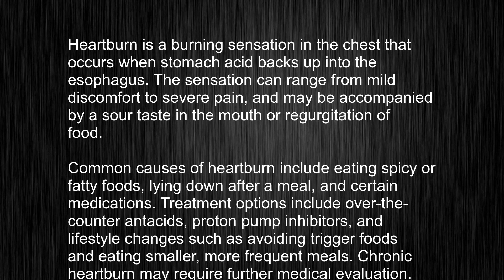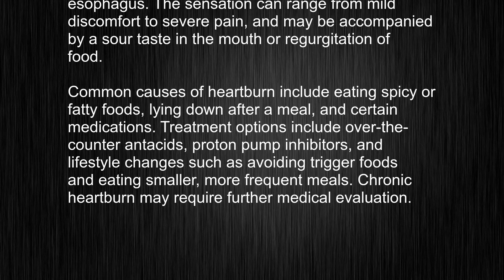What's the meaning of "heartburn", How to pronounce heartburn?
This video tells you what "heartburn" means, how to pronounce it, provides a pronunciation guide and an accurate definition.
   00:00 Pronunciation
   00:22 Meaning

   - What is the meaning of heartburn
   - How to say heartburn
   - What is the definition of heartburn
   - How to pronounce heartburn

   Visit our free audio/video dictionary tutorial to learn how to correctly pronounce words/names and to learn their meanings, definitions, just like heartburn definition and meaning in Merriam-Webster, heartburn definition and meaning in Collins English Dictionary, heartburn definition and meaning in The Oxford English Dictionary, heartburn definition and meaning in Longman Dictionary of Contemporary English, heartburn definition and meaning in Cambridge Advanced Learner's Dictionary, and more.